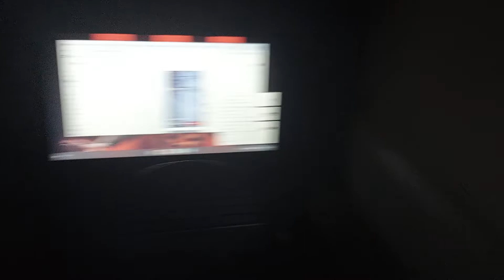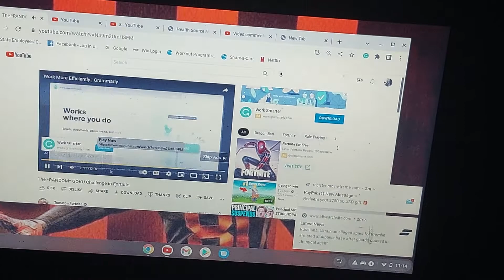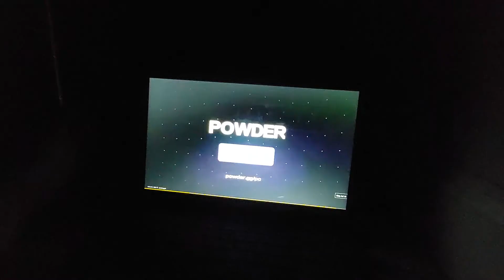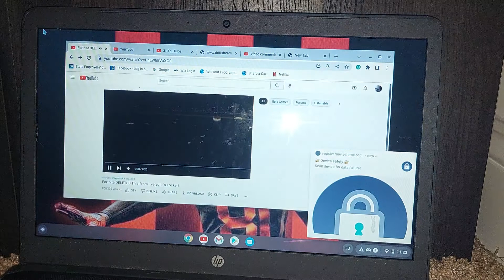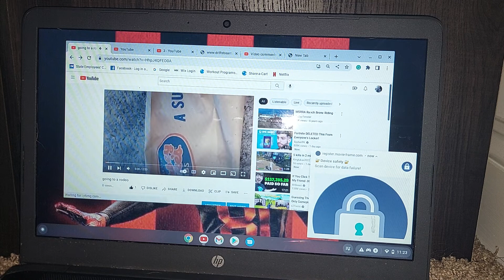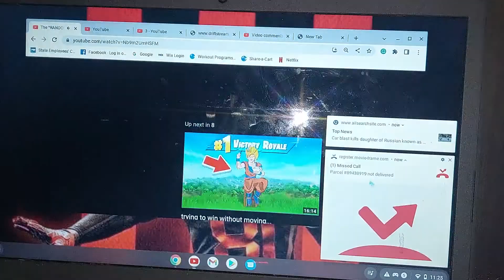1 hour in my closet